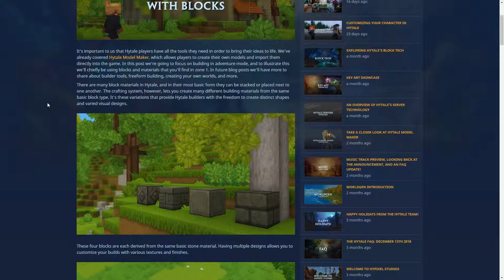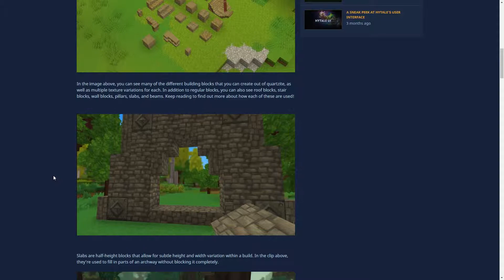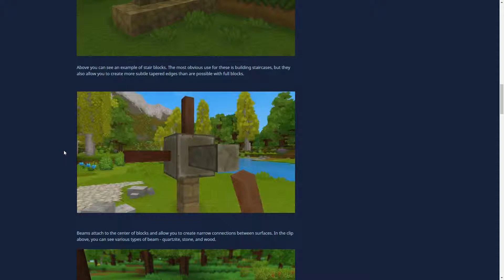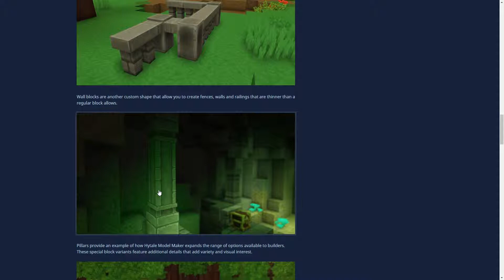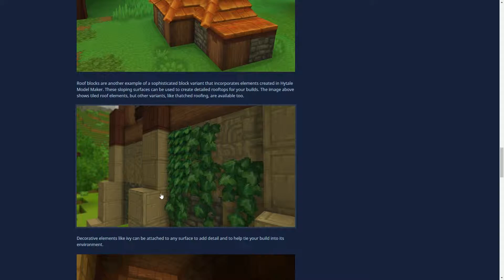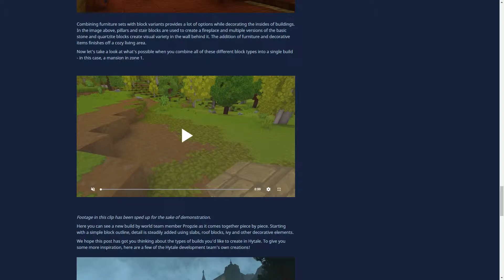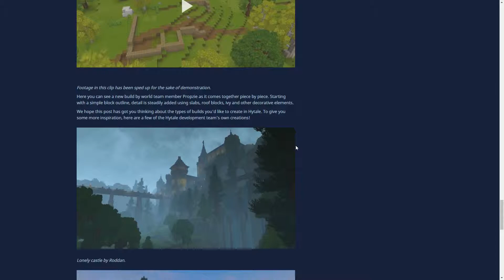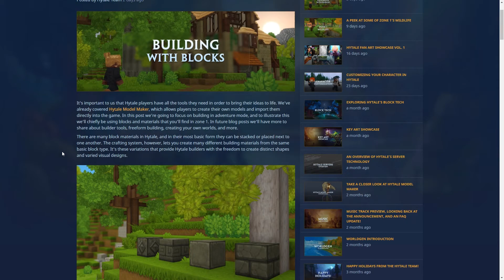Baumaterialien und Blöcke in Hytale! 🎮 Hytale News Deutsch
Im heutigen Hytale News Video geht es um die verschiedenen Baumaterialien und Blöcke in Hytale. Ein neuer Blogbeitrag von hytale.com zeigt uns Treppenstuffen, Accessoires, halbe Steine, Säulen, Efeu und vieles mehr!